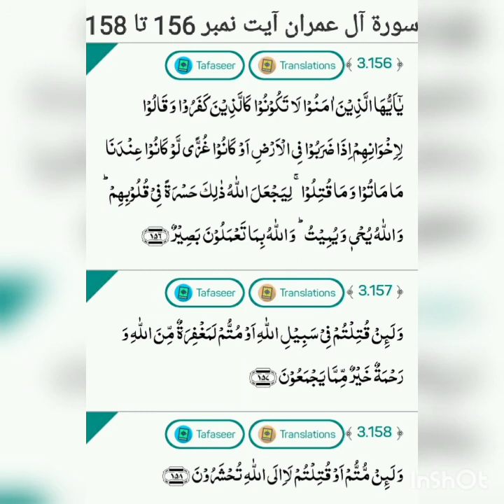Surah aal-e-Imran ayat no. 156 to 158 translation and tafseer by Naseer Ahmad Khan Dhuddy